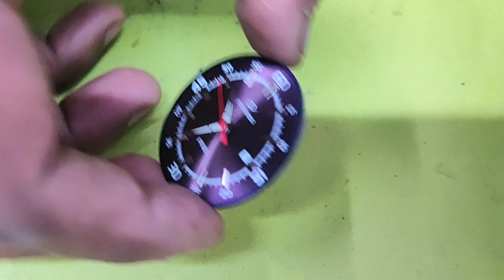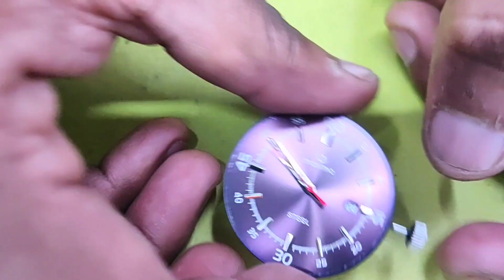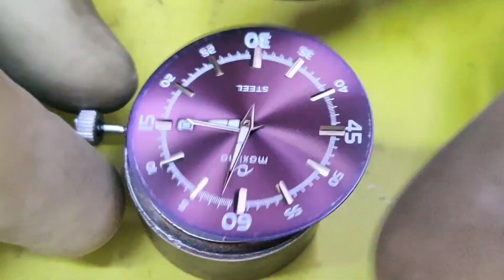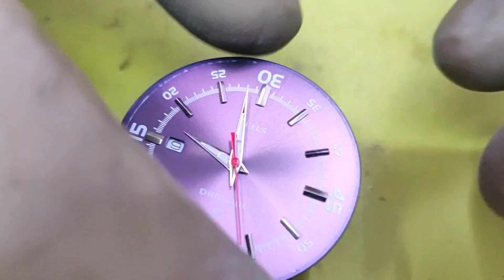how to repair a Maxima watch? servicing miyota cal. 2315 movement#watches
Hello guys,

Today I'll work on a maxima watch,
movement cal.2315,
miyota

I'll use white petrol, Elma and rodico putty to clean this movement 🙂